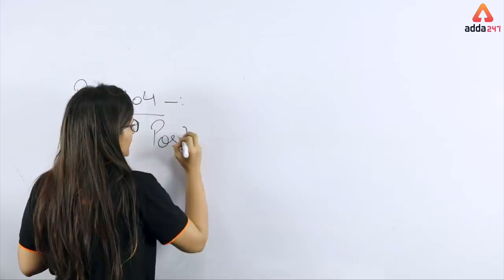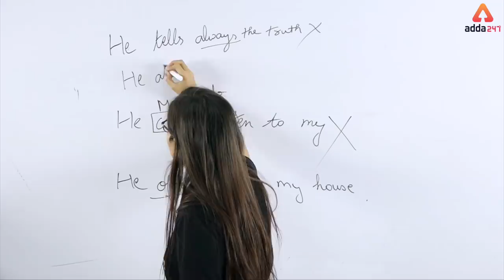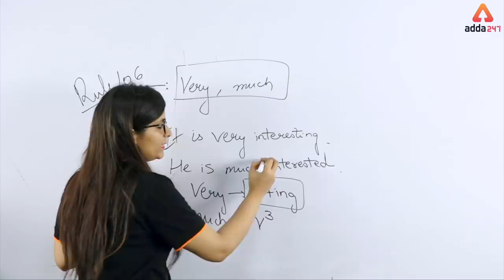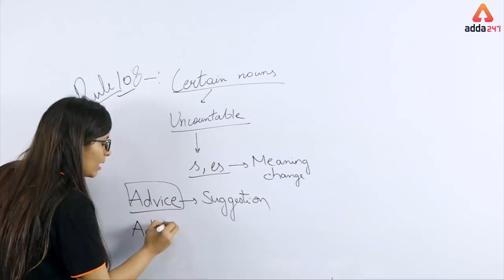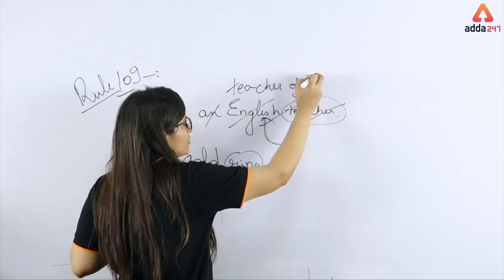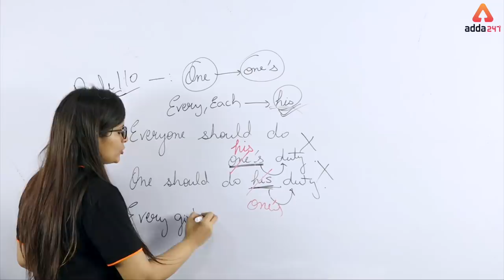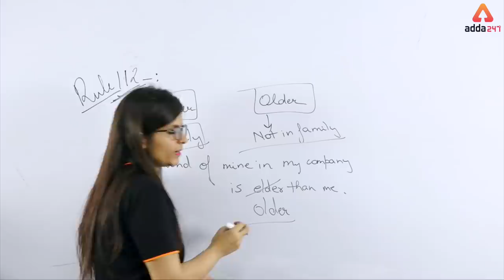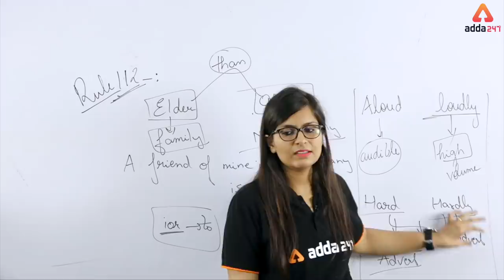16. IBPS RRB PO/CLERK | Most Important 120 Rules Of English Grammar by Nimisha Ma'am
ADDA247 New Classes Schedule With Playlist Links:

MORNING SHOWS:
4:30 AM: Current Affairs MCQ
6 AM: Vocabulary English Rules
6:30 AM: Speed Maths (Alternate Days)
6:30 AM: Reasoning Tricks (Alternate Days)
8:45 AM: Spoken English

2 PM: IBPS RRB: English(T/T/S) or Hindi(M/W/F)